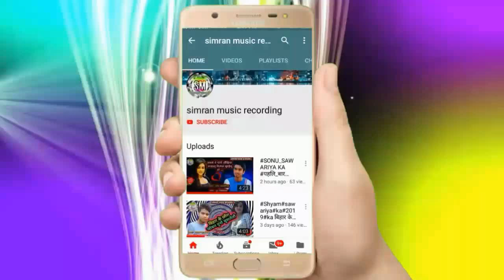तोरा यादमे पीबौ छौरी रम्फ गे GUDDU DEEWANA KA SAD SONG TORA YADME PIBAU SIKARET GE 2020 KA SAID SON